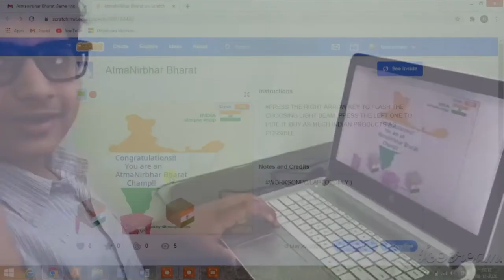Atmanirbhar Bharat Game - by MannTripathi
This is a video about a Game created by Mann Tripathi for his school project assignment.
Simple but Very interesting game with a great thought to motivate the people of the nation and make the country more productive and progressive.